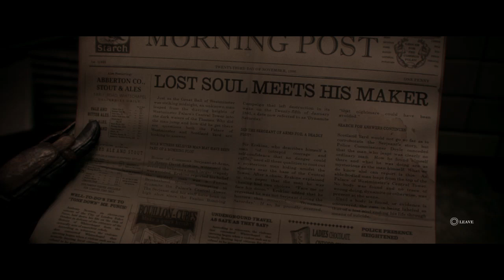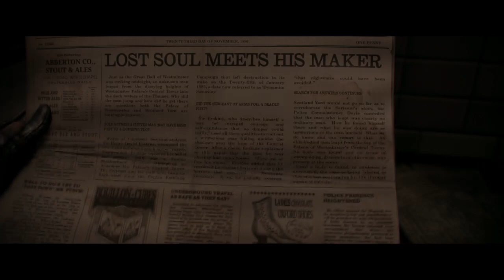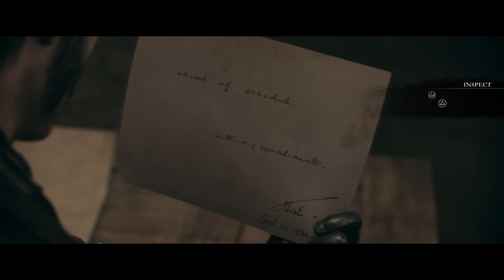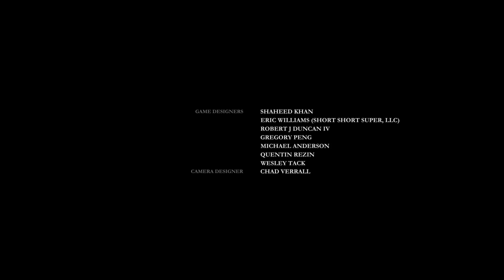Twisted Plays: The Order 1886 -Part 9- A Traitor Amongst Us